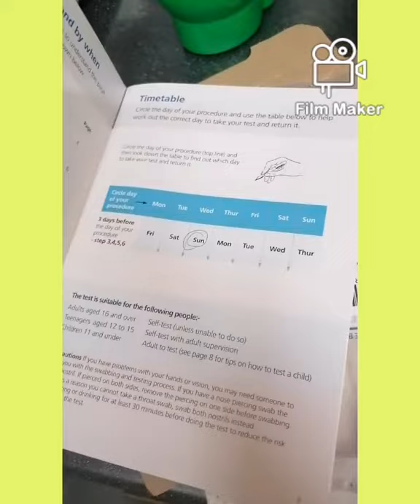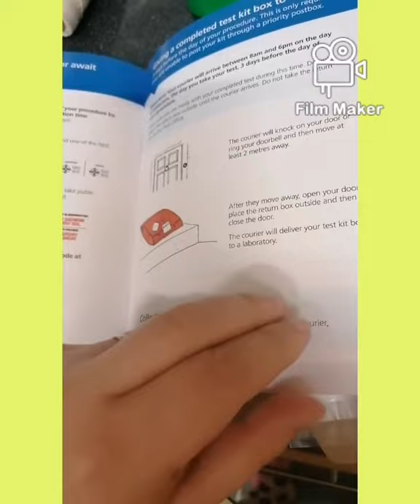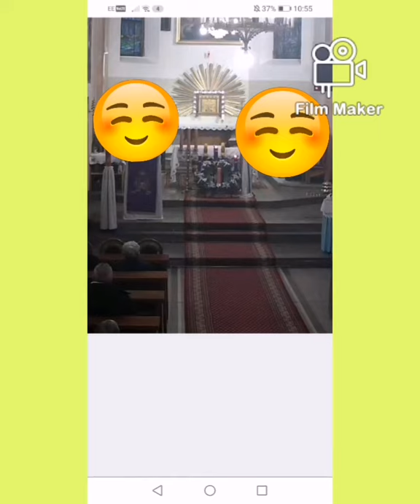Vlogmas #4 kazanie i niedziela w domu.... 🏡/małe zakupy 😉